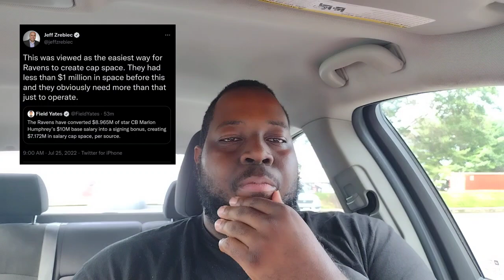Ravens Create $7 Million in Cap Space! Moves Incoming??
Ravens just created more cap space to begin Training Camp! Somebody being signed soon?!?!